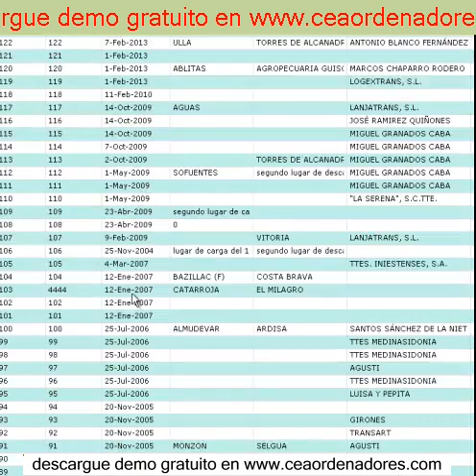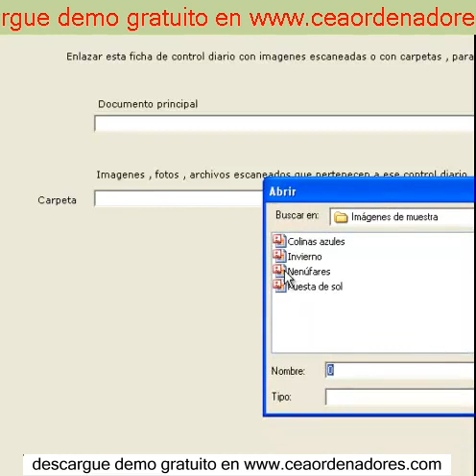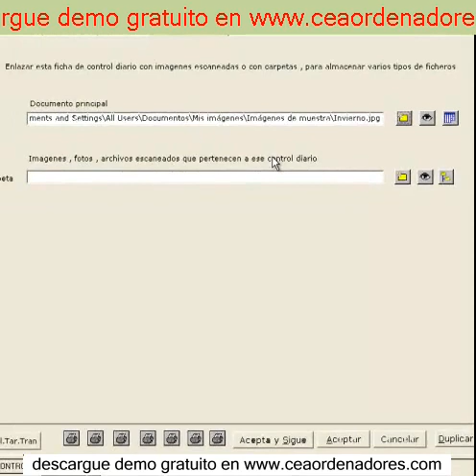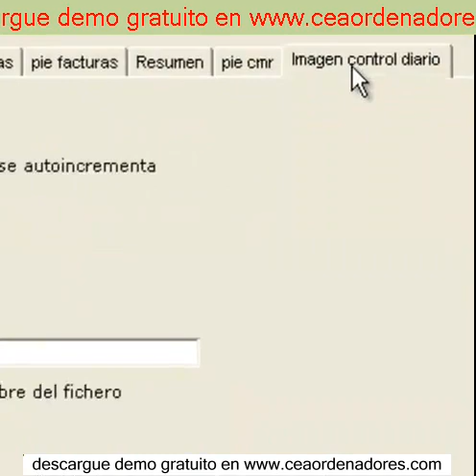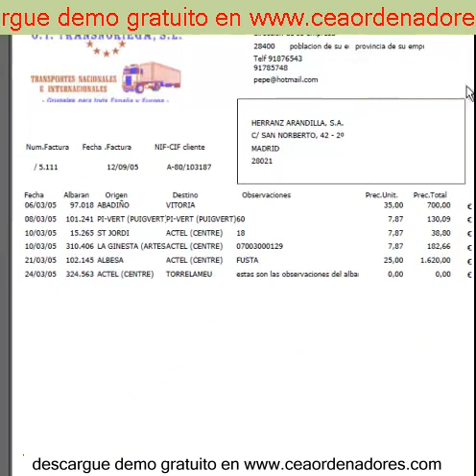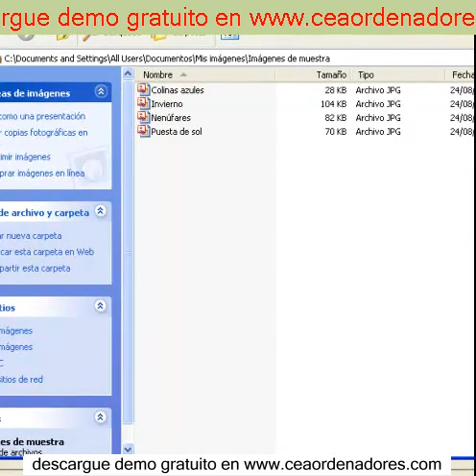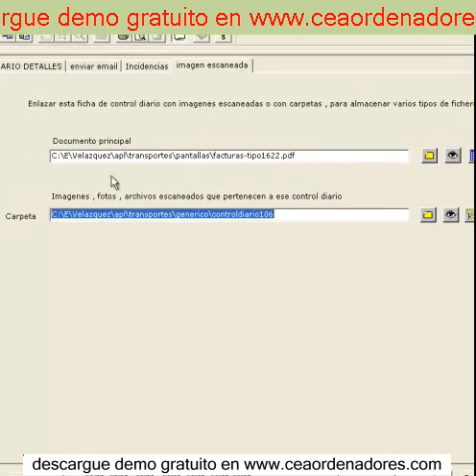tms para transportadora de carga1 , 2020 , software transportes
software transportes
software transporte , 2020

software transportes
software para transportes
software transportes cargas
software transportes chile
software para transportadora
software para coleta de mercadorias
software de logistica y transporte
software de logistica y distribucion
software para empresas de transporte
software para transportadora de cargas
software para transportadoras de cargas
software para transportes de caga
software para transportadoras
software de gestion logistica
software logistica y distribucion
software para pequenas transportadoras
transporte de carga pesada
software para transporte de carga pesada
software para transporte
software gestion flotas de transporte
software para cargas
curso software arena
softwares de logistica
software para logistica
software de logistica
software de logi­stica
software gestion logistica
sistema de transporte
transporte de carga
sistema para transportes
gerenciamento de transportes
gestion de transportes
sistema de transporte de carga
tms para transportadora de carga
sistema para transportadora de cargas
sistema para transportadoras de cargas
software de gestion de transportes
software para logistica y transporte
software logi­stica transporte gratis
software para empresa de transporte
software gestion transporte gratis
software gestion empresa transporte
software gestao transporte
software logistica transporte gratuito
gestran software de transportes
gestran software de transportes ltda
software empresa de transporte gratis
software empresa de transporte
software gestion de transporte gratis
software para gestion de transporte
software gestion de transporte
software de transporte chile
software transporte y logistica gratis
software de transporte e logistica
software para transporte y logistica
software de transporte logistica